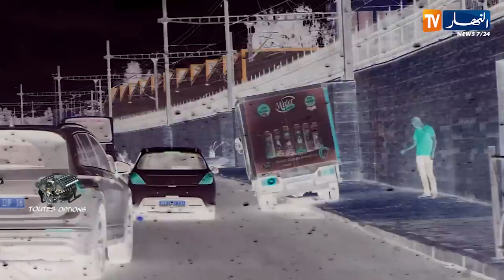برنامج "toutes options": التوقف التعسفي المثلث الفاصل والسير ببطأ على الرواق المخصص للتجاوزات